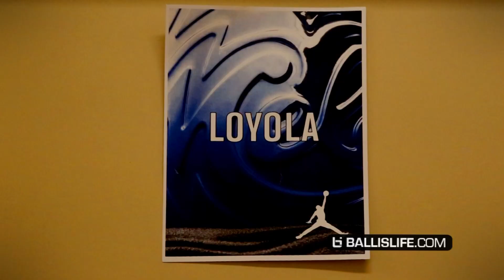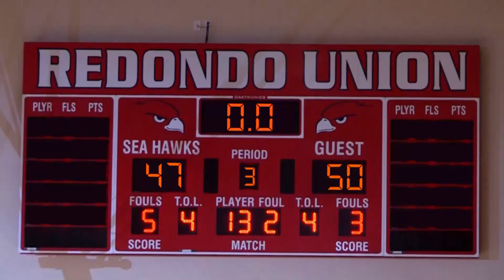Loyola vs Compton High Thriller! A Closer Look at Loyola's Nail Biting Win!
The #3 High School in the nation (at the time) Loyola faced off against Compton High at the 2013 Jordan TakeFlight event at Redondo Union High School and the game turned out to be one for the books.